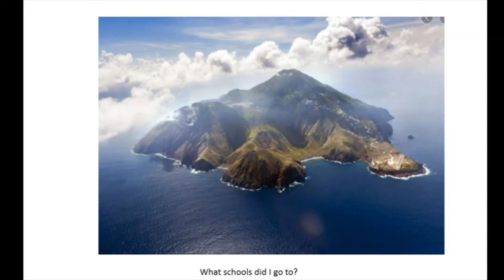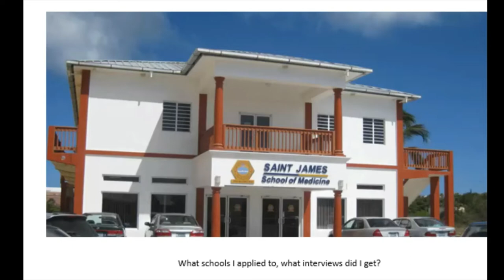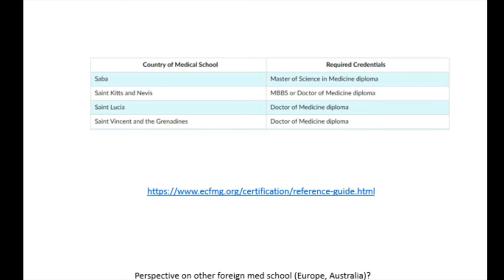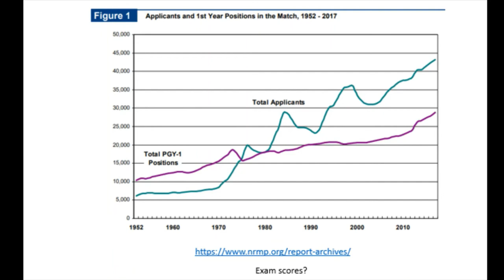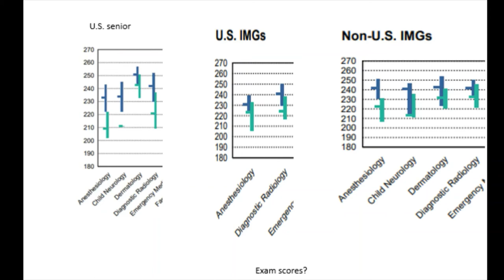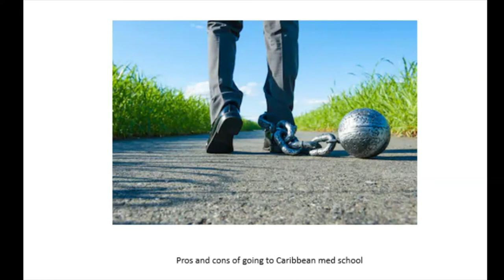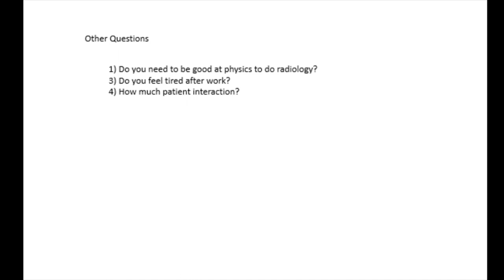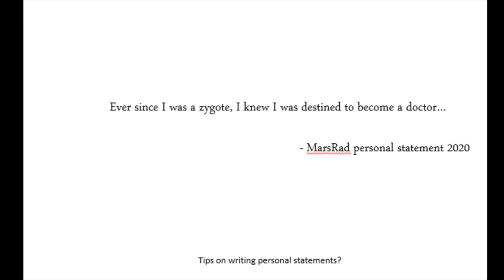IMG Path to US Radiology Residency - How I Got Here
My path from undergraduate, to medical student, to radiology residnecy.

Answering a compilation of questions. Sorry if it's too long, you can speed it up in the video settings, I didn't know I talked so slow.

Sorry that the image quality is not the greatest.

If you have any questions, just leave them in the comments section below.